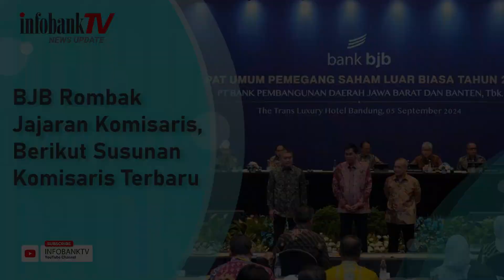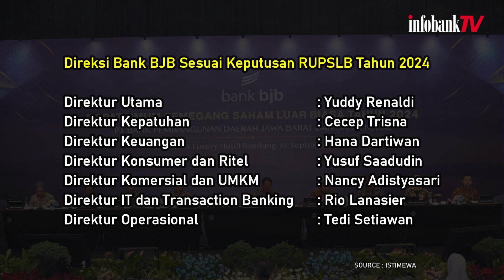BJB ROMBAK JAJARAN KOMISARIS, BERIKUT SUSUNAN KOMISARIS TERBARU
PT Bank Pembangunan Daerah Jawa Barat dan Banten, Tbk atau Bank BJB menggelar Rapat Umum Pemegang Saham Luar Biasa Tahun 2024 di Grand Ballroom Trans Hotel Bandung, pada 5 September 2024.